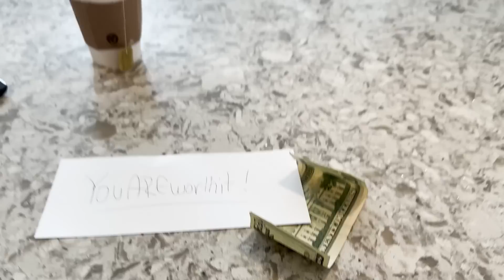It Was An ACCIDENT!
We were getting ready to leave the hotel today and while eating breakfast, Johnny noticed something odd with Azbury's face. Looking closer he saw a scrape or small scrape and asked him where it came from. Az had been sliding his face along some glass that had some metal separating the two pieces and he ended up getting scraped by the metal. He is very lucky it was not worse!